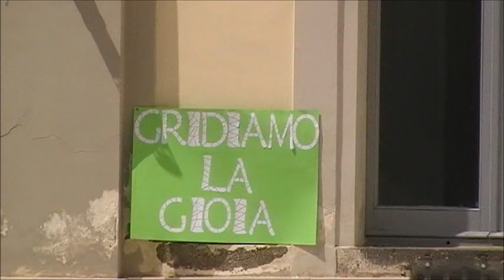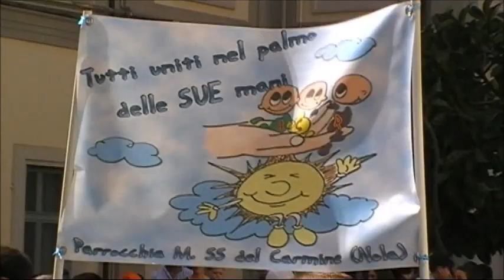Happy in Acr Nola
Il video realizzato in occasione della festa diocesana dell'Acr di Nola del 24 maggio 2014